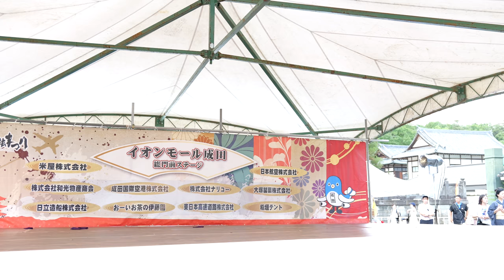赤坂芸者_③【4K広角_100Mbps】／総門前広場ステージ／第11回成田伝統芸能まつり秋の陣2024初日